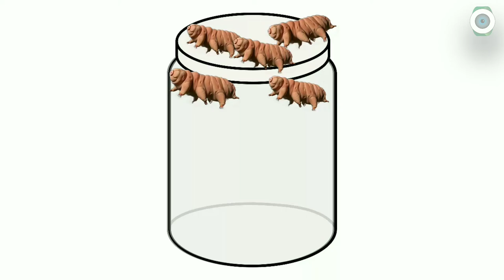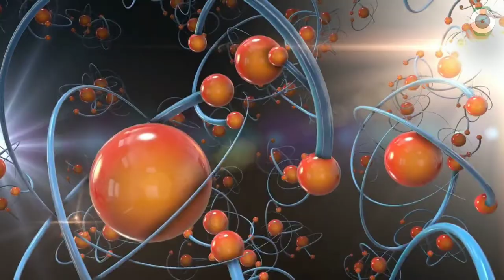scientist shot tardigrade from gun for testing || can tardigrade die | tardigrads in Hindi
scientist shot tardigrade from gun for testing || can tardigrades die | tardigrades in Hindi | tardigrade quantum entanglement

Tardigrades are the toughest animal on earth that can survive space and volcanoes